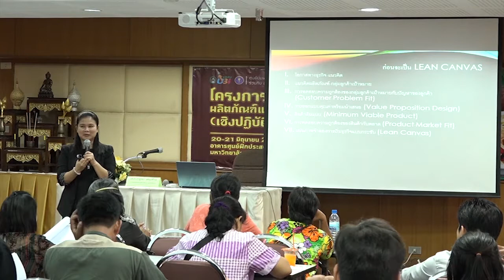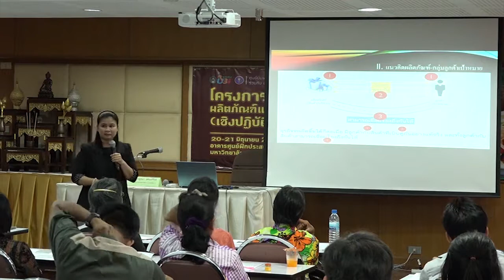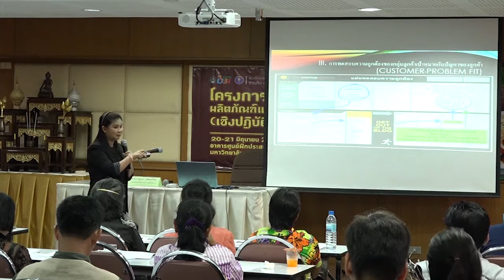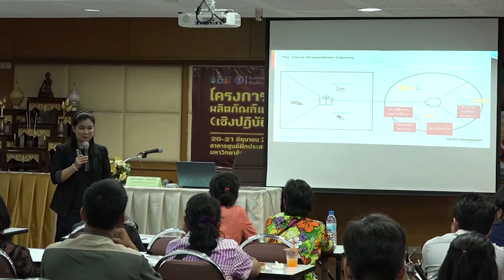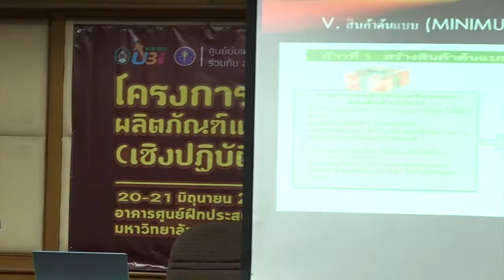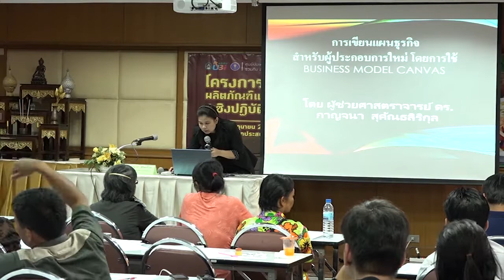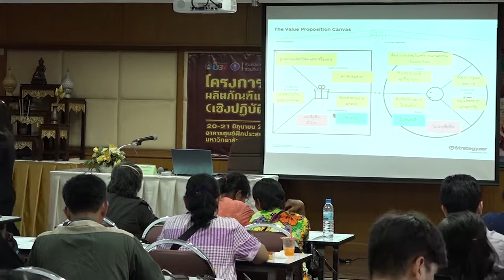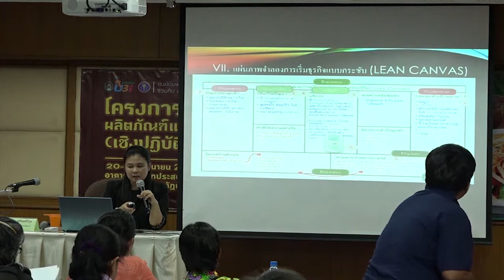โครงการส่งเสริมการพัฒนาผลิตภัณฑ์และผู้ประกอบการ OTOP (เชิงปฏิบัติการ) วางแผนแนวคิดธุรกิจ prat 2-1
UBI 21 06 60 prat 2-1
โครงการส่งเสริมการพัฒนาผลิตภัณฑ์และผู้ประกอบการ OTOP
(เชิงปฏิบัติการ) วางแผนแนวคิดธุรกิจ 2560